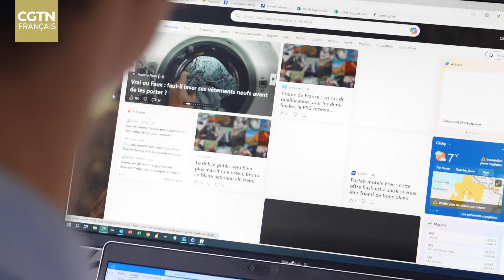Transmission et partage : le rêve de Liu Baijian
Liu Baijian, ancien président du Club Linnam de badminton de Paris, a nourri une passion profonde pour le badminton dès son plus jeune âge et a remporté plusieurs titres dans diverses compétitions. À Paris, il s'est non seulement consacré au développement du badminton, mais a également aidé plus de personnes à rejoindre cette grande famille en gérant le club. Pour lui, le titre de champion n'est pas seulement une gloire éphémère, mais une conviction durable de poursuivre l'excellence et de transmettre l'esprit sportif. Par ses actions, il inspire davantage de personnes à trouver la motivation de progresser dans le badminton et à poursuivre leur rêve de devenir champion. Ainsi, il a également réalisé son propre rêve de champion.